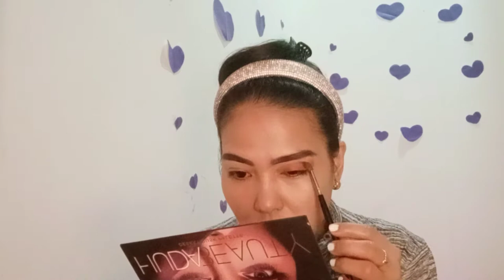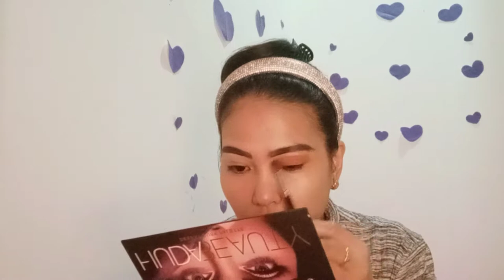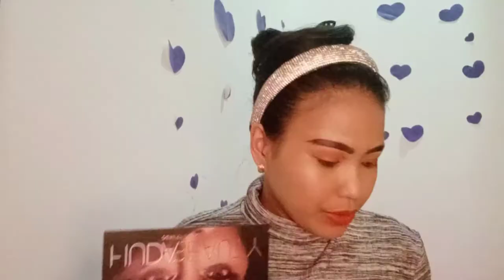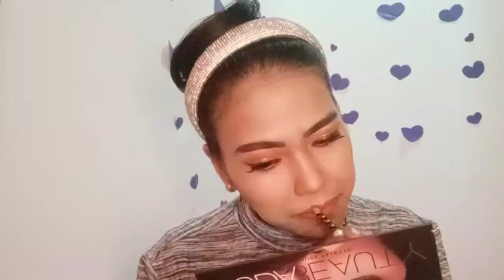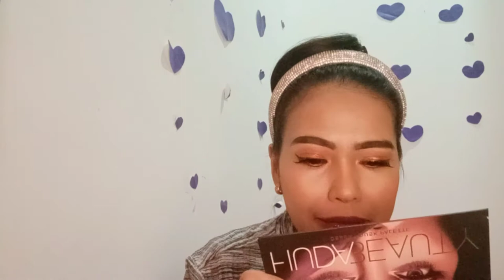blusher stick makeup 💄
paano mag mag blush on gamit ang blusher stick. BY#ALINAVLOGTV